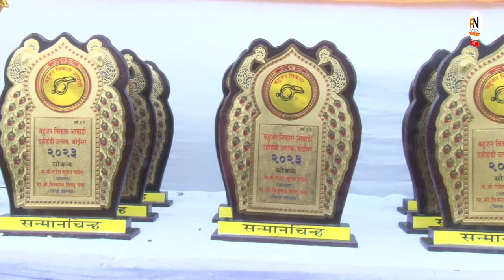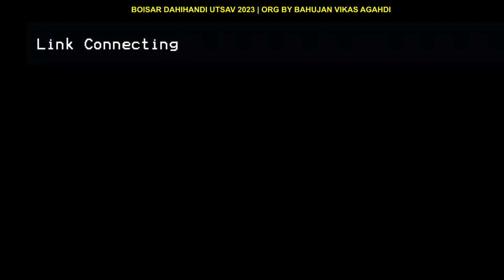BOISAR DAHIHANDI UTSAV 2023 || ORG BY BAHUJAN VIKAS AGHADI || BOISAR ( KHAIRAPADA )